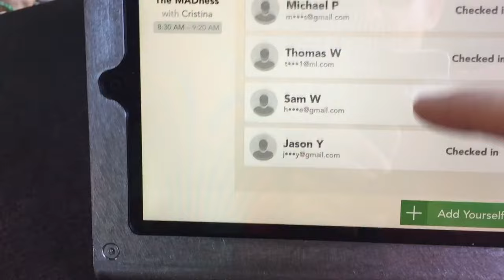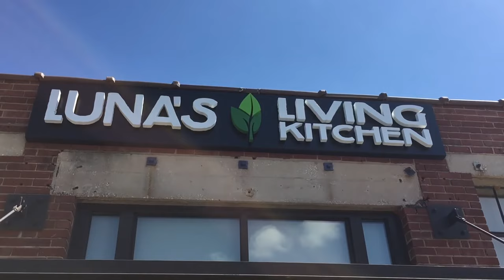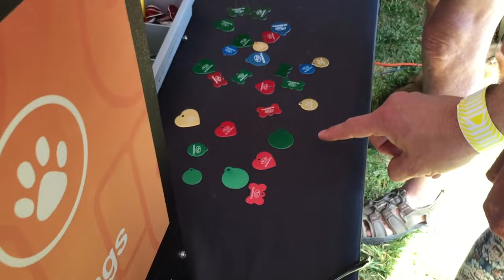A pretty darn perfect day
Vlog ep. 14 - The perfect day in Charlotte, NC with Sam, The U.S. National Whitewater Center, Family, Langhorn Slim, Tuckfest, and loads of adventure.

Hearts on Fire by John Cafferty